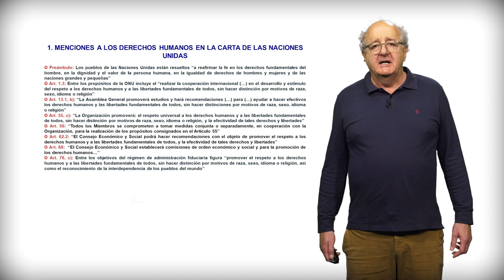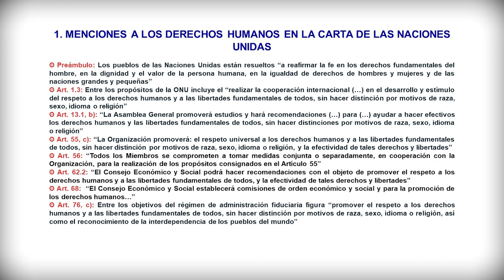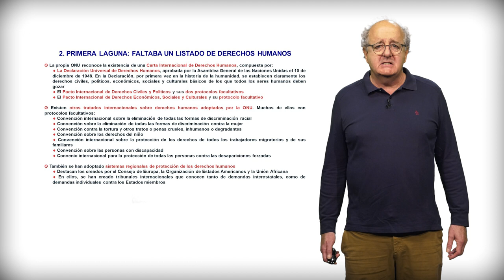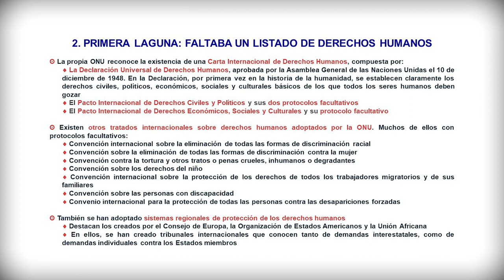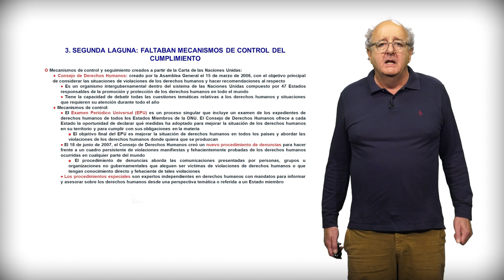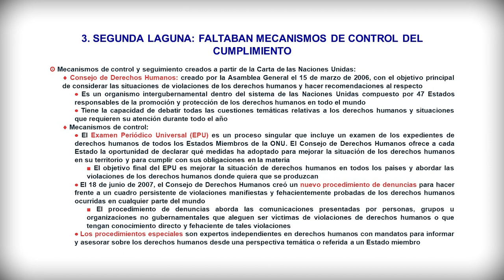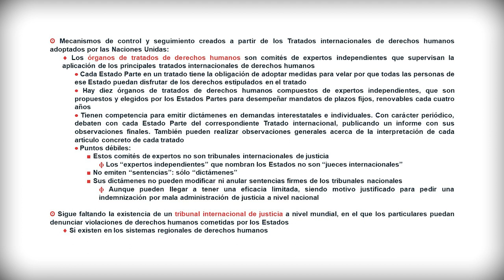Vídeo 1.1_ Los Derechos Humanos en la Carta de la ONU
1. Menciones a los Derechos Humanos en la Carta de las Naciones Unidas;
2. Primera laguna: faltaba un listado de Derechos Humanos;
3. Segunda laguna: faltaban mecanismos de control del cumplimiento.